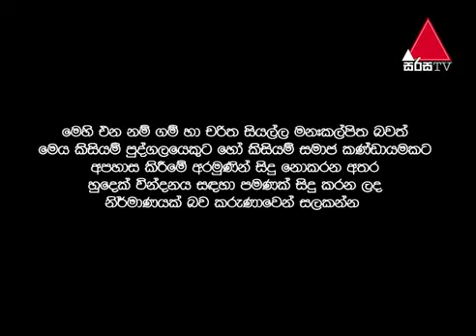Good bad ugly with sydney chandrasekara 31102019